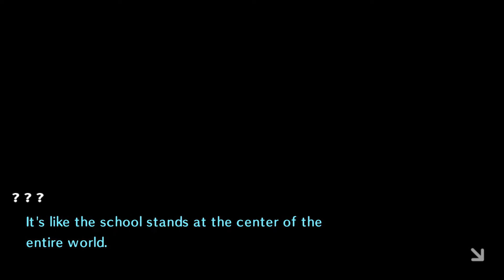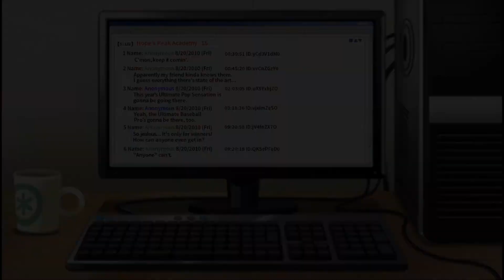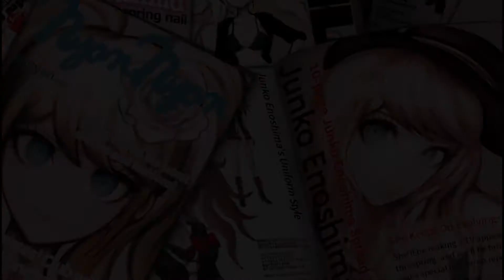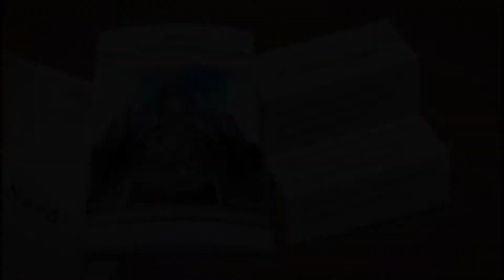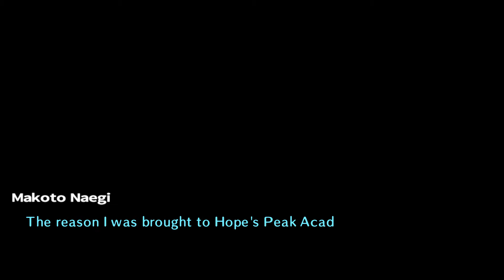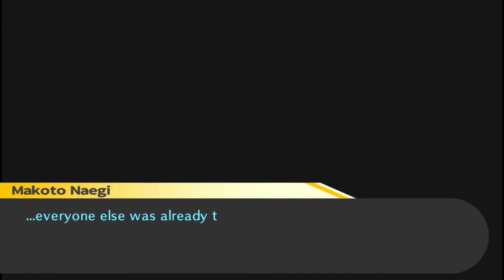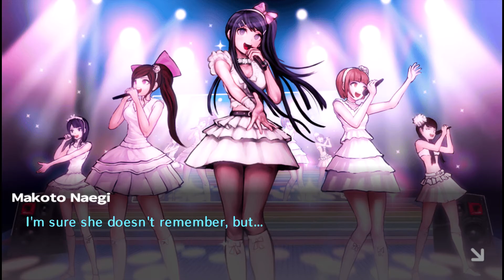Danganronpa Trigger Happy Havoc Anniversary Edition Nintendo Switch gameplay HD 1080 60fps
Experience the classic murder-mystery with 10th anniversary bonus features!
Danganronpa arrives on Nintendo Switch™ to celebrate its 10th anniversary! Danganronpa 10th Anniversary Release: Part 1!

This 10th Anniversary edition comes with a gallery feature that allows you to view event illustrations, scenes, and listen to voiced dialogue!